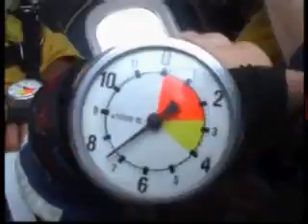EDGAR'S SKYDIVING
No words to discribe this!!
I would say: Try it!